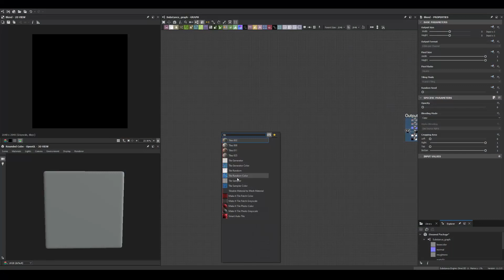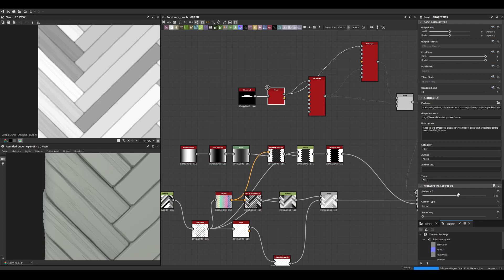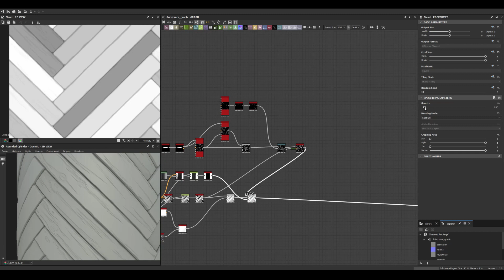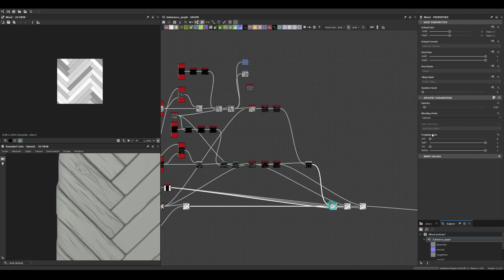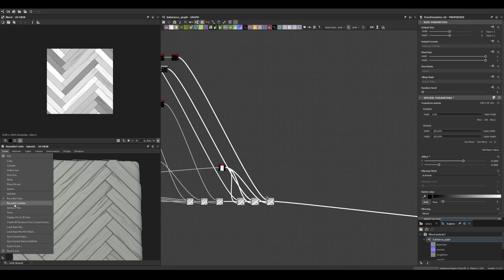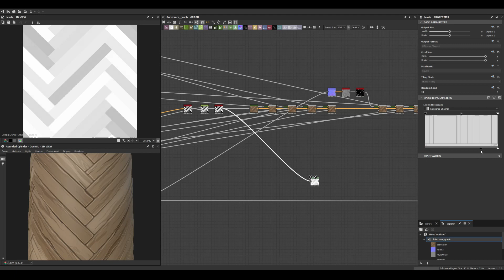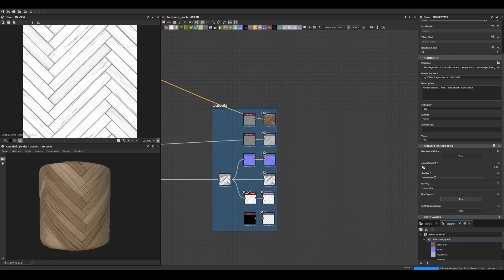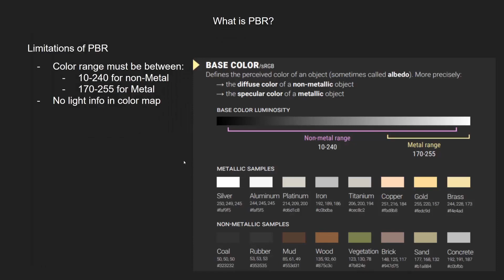Stylized Wood Parquet - Substance 3D Designer